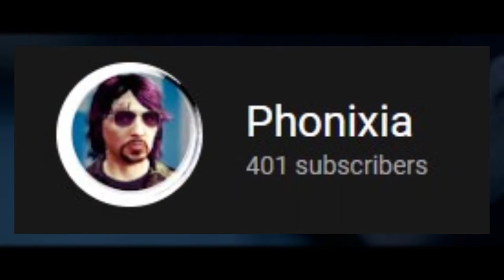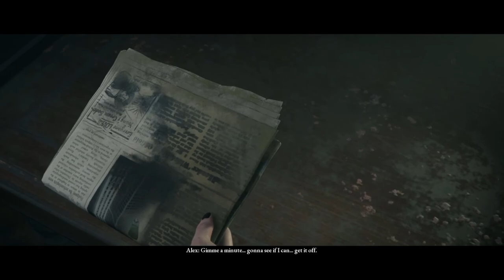we got CAPTURED by FISHERMEN...| Man Of Medan